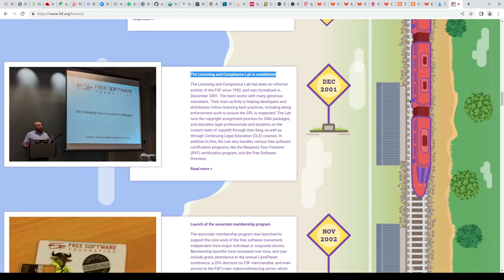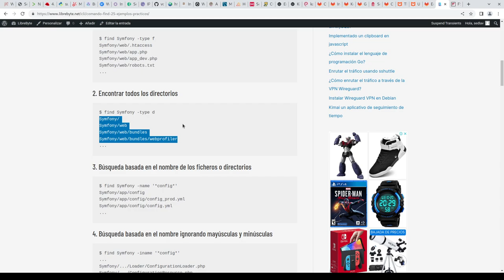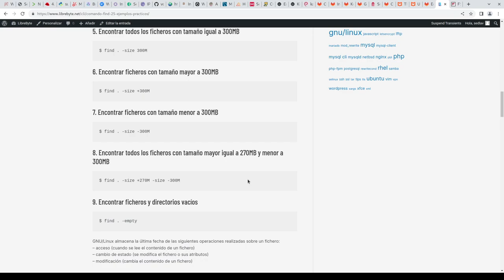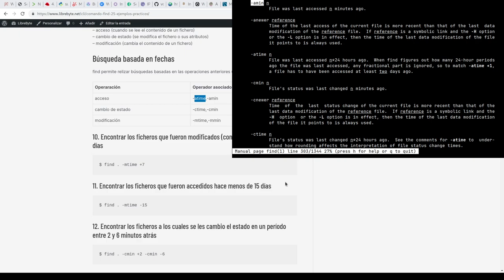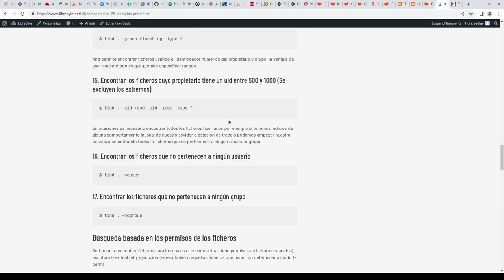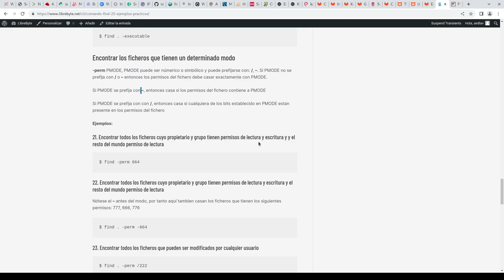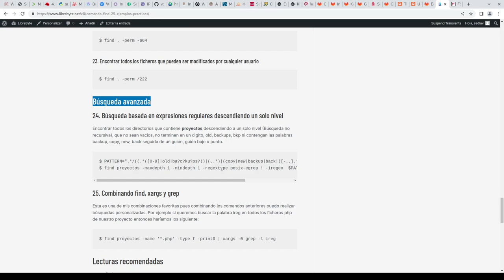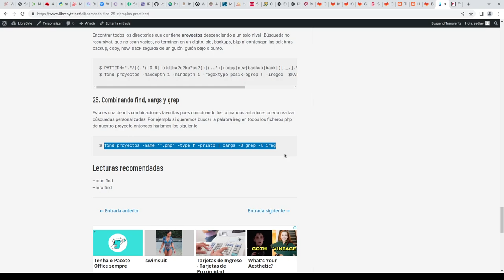Comando find – 25 ejemplos prácticos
En este video mostraremos como usar el comando find para encontrar archivos en tu computadora.